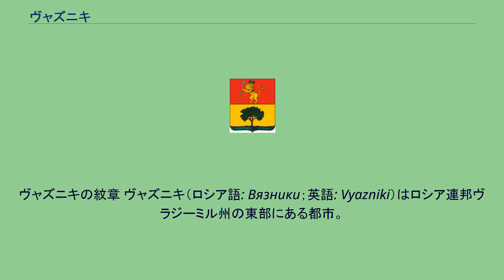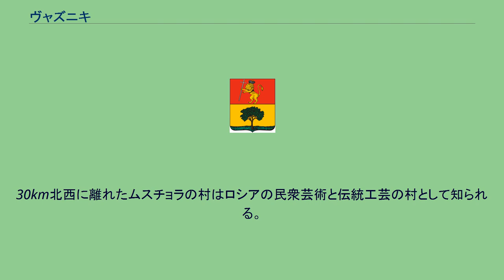ヴャズニキ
ヴャズニキの紋章 ヴャズニキ（ロシア語: Вязники；英語: Vyazniki）はロシア連邦ヴラジーミル州の東部にある都市。
オカ川の大きな支流・クリャージマ川の右岸に建ち、州都ウラジーミルからの距離は東へ120km。
モスクワとニジニ・ノヴゴロドを結ぶ鉄道（1862年開業）が通る。
モスクワからの距離は315km。
シベリア鉄道へ向かう列車の多くがこの路線を通過する。
またモスクワ-ニジニ・ノヴゴロド-カザン-ウファを結ぶロシア連邦道路M7（欧州高速道路22号線の一部）も通っている。
ヴャズニキは中世の要塞ヤロポルチャ（Ярополча-Залесского）の跡地にある。
クリャージマ川を見下ろす高台にあるこの要塞は12世紀頃の創建で、クリャージマ川の重要な河港であるスタロドゥーブ＝ナ＝クリャージマとゴロホヴェツの中間に位置し、北東ロシアの中心であるウラジーミル・スーズダリ大公国の首都ウラジーミルを東からの侵略から守る戦略的に重要な要塞であった。
1672年には133人の住民がいたヤロポルチャは1703年には火災で放棄され、近くの集落ヴャズニキに併合された。
商人の集落（スロボダ）であるヴャズニキは1608年の文書に初出し、1622年以後、カザンの生神女のイコンへの巡礼者が来るようになった。
1778年にはエカチェリーナ2世の地方行政改革で市となりウラジーミル県に属した。
ヴャズニキは亜麻の栽培とリネン製品や麻製品の製造、イコン制作、木工、園芸などで栄えるようになった。
街には木彫りを施された古い木造の家並みが多く、古い聖堂もある。
1670年創建のカザンの生神女聖堂、1643年以来の生神女福音修道院、街のランドマークでもある1682年から1689年にかけて建てられた生神女福音大聖堂が建つ。
30km北西に離れたムスチョラの村はロシアの民衆芸術と伝統工芸の村として知られる。
ヴャズニキの主な企業には繊維工場、繊維機械工場、自動車部品工場、家具工場、食品工場などがある。
宇宙飛行士ワレリー・クバソフ（1935年-）はこの町の出身である。